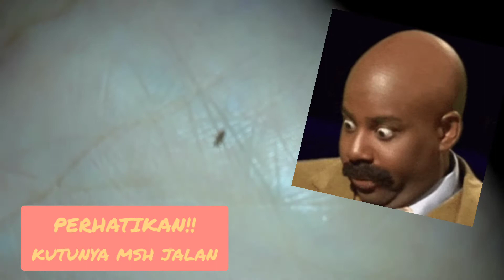Cara membasmi kutu rambut sampai ke telurnya hanya semalam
kalian bs order peditox di shopee ini link nya